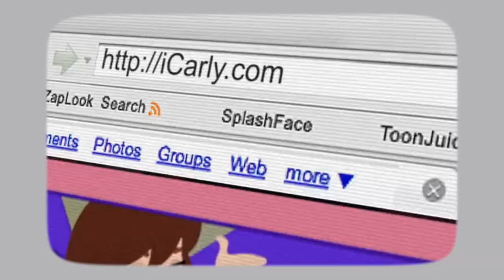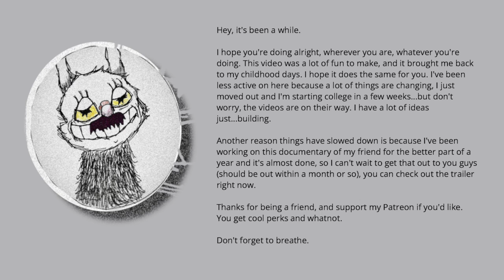Addictive Behavior in Spencer Shay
revisiting my favorite childhood shows makes me feel at home. not only because of the feeling of familiarity, but of the details that shine for the first time. characters like spencer shay come out in a more detailed light, and there's a connection for me there now that wasn't there before. the media we indulge in is always changing, because we're changing with it.

so let it never grow stale, go change.

{THANK YOU to my patrons ROBBIE BOHL AND SETH WALKER you guys are one of a kind :3}

music // atlas - HOME / quicksilver - limefacex / the weirdest year of your life - C418 / cliff - sqwidwierd